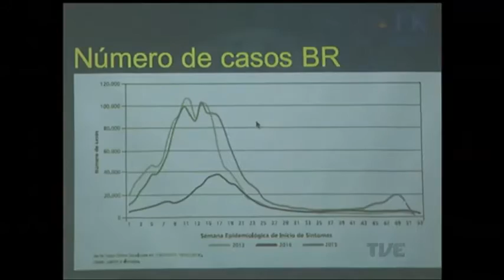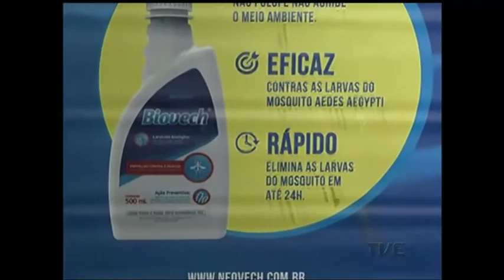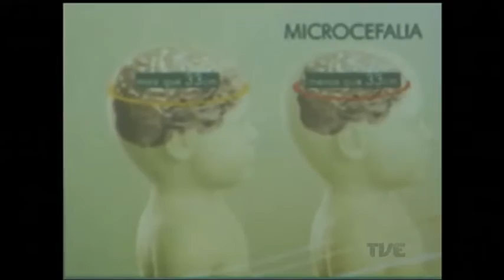Combate ao aedes: escoteiros foram capacitados para trabalho de prevenção ao mosquito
Os escoteiros gaúchos também vão colaborar no combate ao mosquito aedes aegypti. Neste final de semana, eles foram capacitados para realizar a aplicação de um larvicida que vai ajudar na prevenção do mosquito em bairros de Porto Alegre e Canoas.